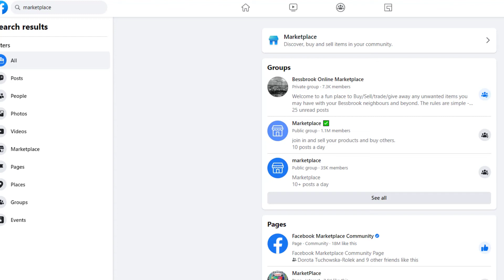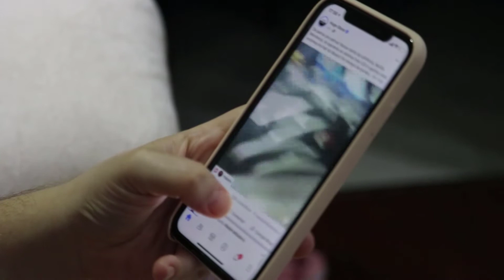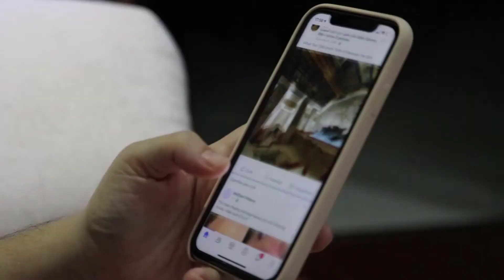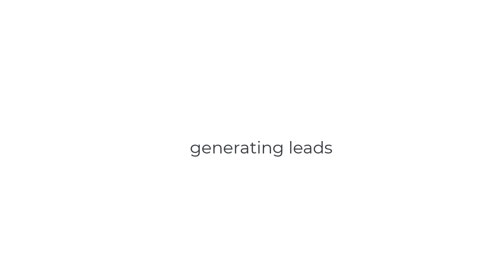5 Best Ways to Make Money on Facebook IN 2022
🗣 CONNECT WITH AGNES IF YOU NEED SOME ADVICE

IN TODAY'S VIDEO YOU WILL WATCH:
00:00 5 Best ways to make money on Facebook
01:15 Why Facebook is a platform to make money on?
02:23 How to make money on Facebook Marketplace?
04:10 Why is Face a traffic generator?
05:40 What is two step marketing?
10:20 How to generate Facebook leads?
12:20 How to make money on Facebook Lives?
13:50 How to make money with Facebook Reels?

💥 LEARN TO MAKE MONEY ONLINE 💥

 CREATE YOUR SALES FUNNELS WITH THIS